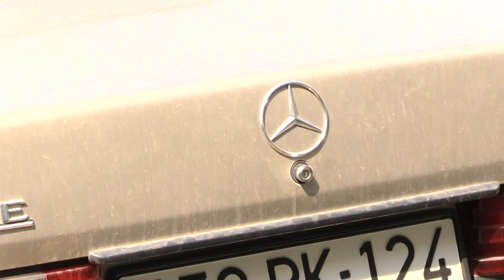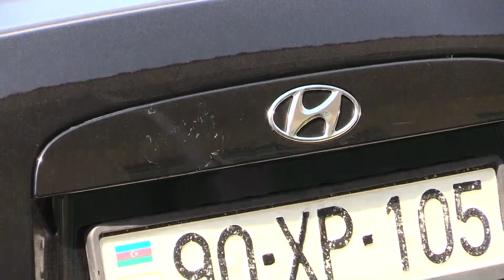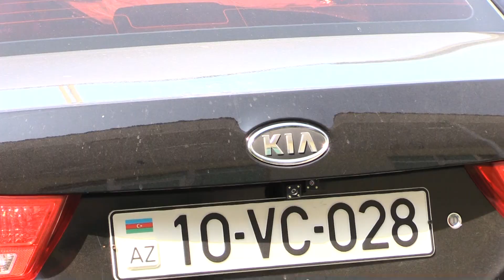Almaniyadan Maşın Bazarına Gəldi,Qiymətlərdən Danışdı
Salyan Maşın Bazarına gələn satıcı uzun müddət Almaniyada yaşayıb.Avropadakı vəziyyəti müzakirə elədik.